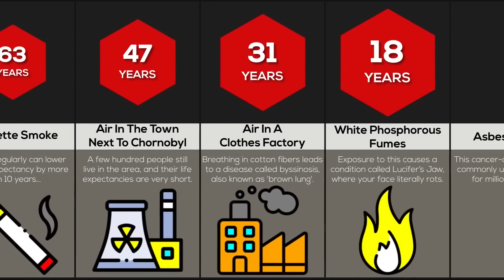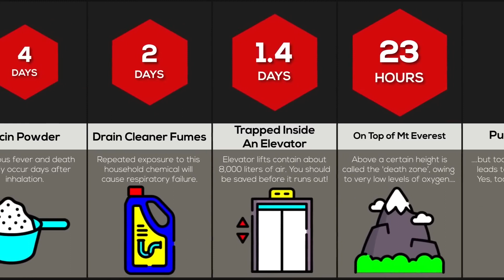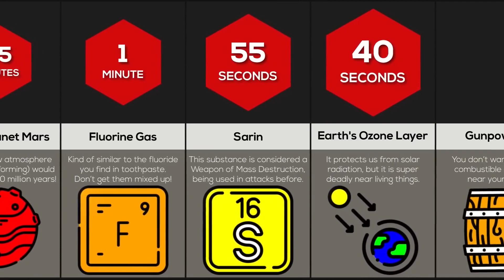If you inhaled this, how long would you survive ?